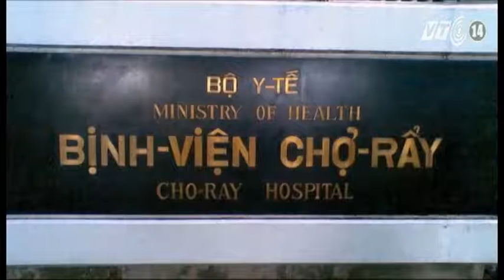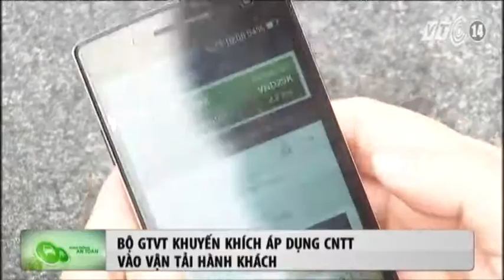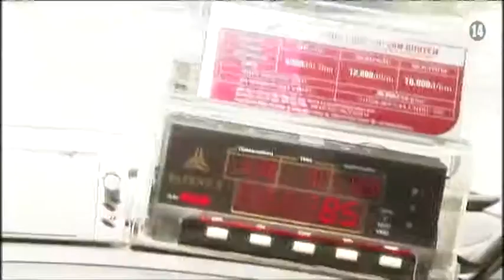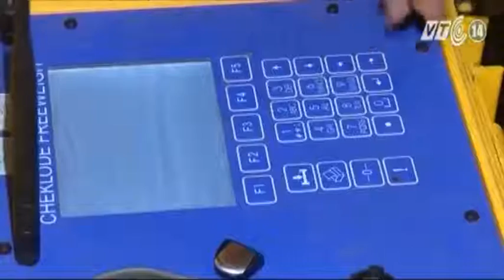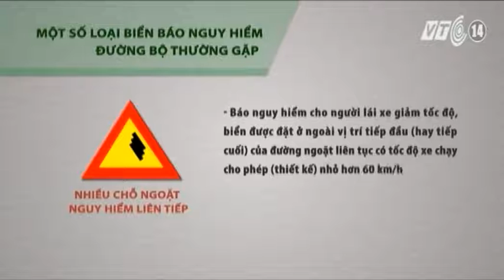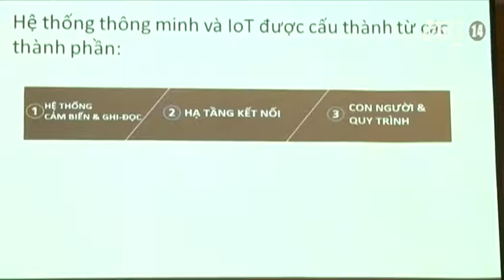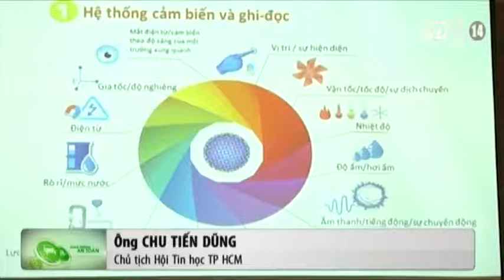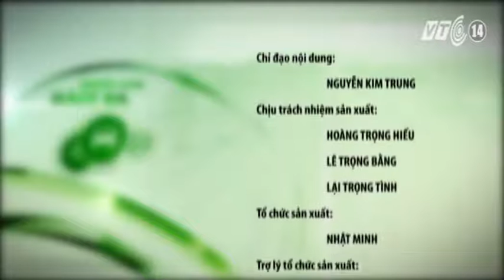VTC14_Giao thông an toàn ngày 25.09.2015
(Truyền hình VTC14) - Những thông tin chính trong bản tin Giao thông an toàn ngày 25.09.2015:
- Bộ GTVT khuyến khích ứng dụng CNTT vào vận tải hành khách
- Lâm Đồng tai nạn liên hoàn trên đèo Bảo Lộc
- Xe container đâm liên hoàn tại TP HCM, các nạn nhân bị thương nhẹ
- Xe chở quá tải sẽ bị phạt nguội